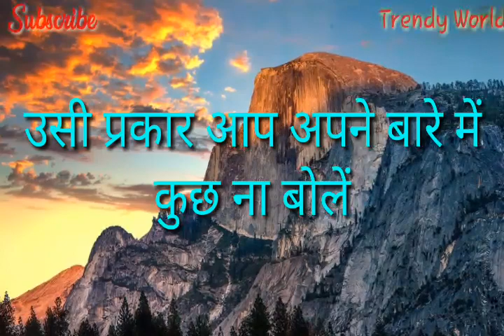️Good Morning Status🌄️ - Wishes Motivational and Beautiful Status ||Trending||44|| By Trendy World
Warm and sweet good morning to all

Link of playlists of my channel

love video, love status, sad status, girlfriend status, status